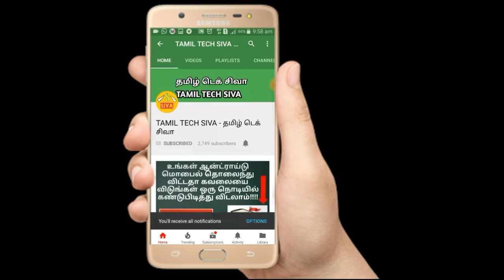Vodafone Unlimited 3G/4G Data offer ₹ 21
Vodafone unlimited data plan 3G/4G ₹ 21

வோடபோன் புத்தம் புதிய ஆப்பர் ரூபாய்  ₹ 21 அன்லிமிடெட் 3G/4G Data offer . இதன் பின்னணி Jio offer க்கு போட்டியாக வோடபோன் இறங்கியுள்ளது.
இதன் காலம் ஒரு நாள் மட்டும்